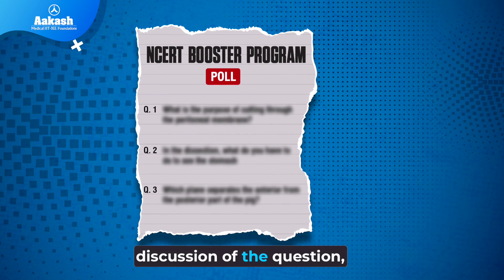How NCERT Helps You Crack NEET | Top NEET Preparation Tips 2025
Wondering how to crack NEET? The secret lies in NCERT! In this video, we explain why NCERT is the foundation of successful NEET preparation. Learn how to use NCERT effectively to boost your NEET score, and understand why top NEET rankers swear by it. We’ll also share expert tips to help you focus on key chapters and topics from NCERT for NEET 2025.

Make sure to stay till the end for strategies to maximize your learning and ace NEET!

🔑 What You’ll Learn in This Video:

• Why NCERT is crucial for NEET preparation
• How to approach NCERT for NEET 2025
• Tips for mastering NCERT concepts
• Common mistakes to avoid during NEET preparation